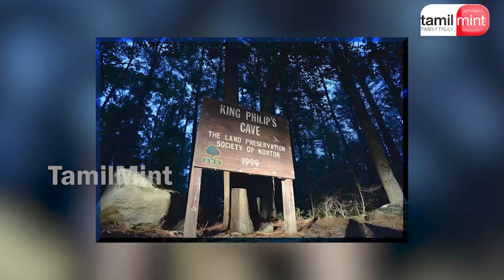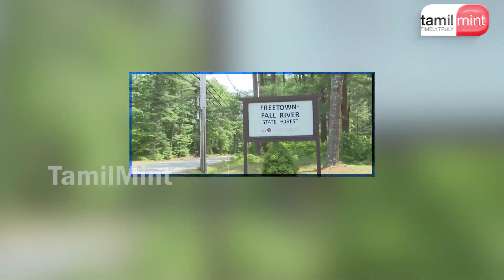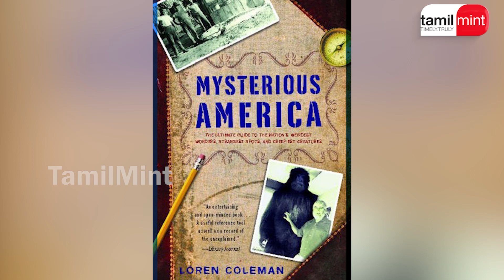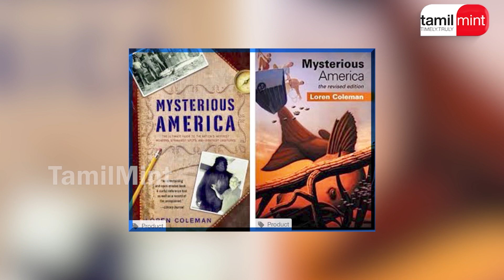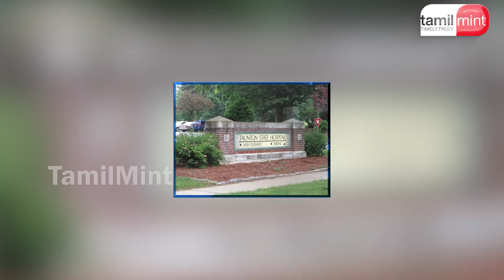பேய்கள் உலாவும் அமெரிக்க பிரிட்ஜ் வாட்டர் முக்கோணம்! Bridge Water Triangle!